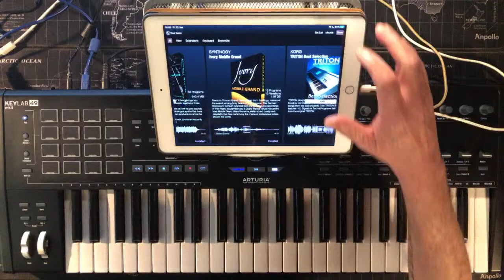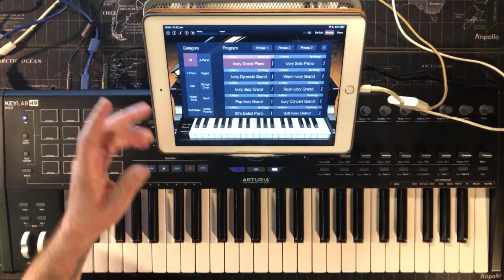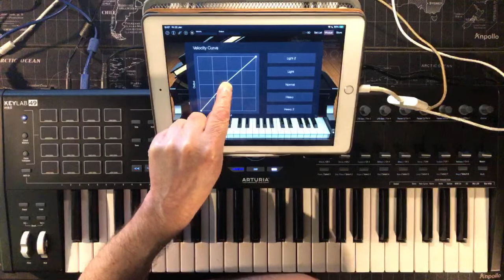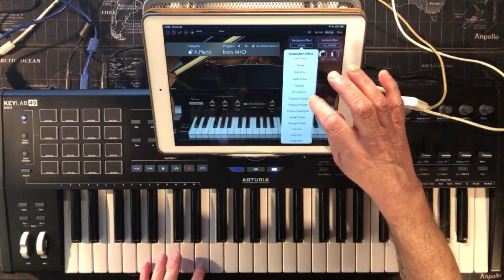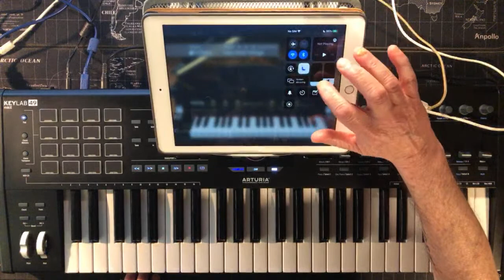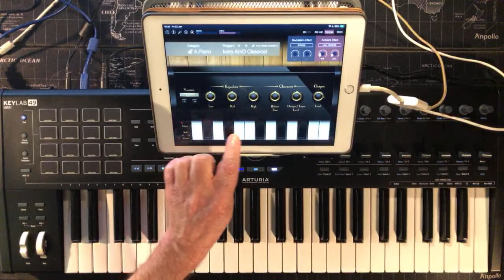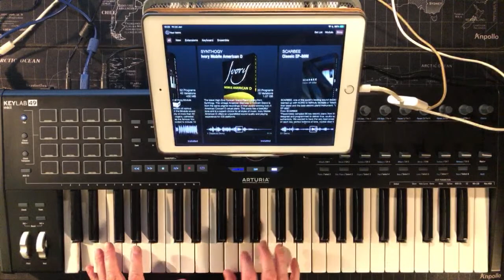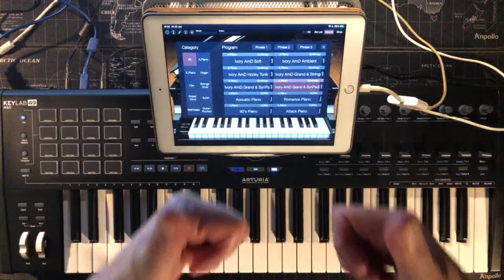KORG Module Pro - Let’s Play The Synthogy Ivory Grand - Live iPad Demo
You can get all my music here at Bandcamp for FREE or Pay What You Like